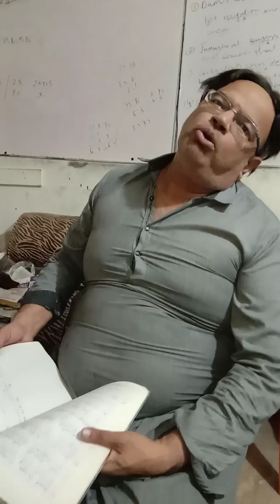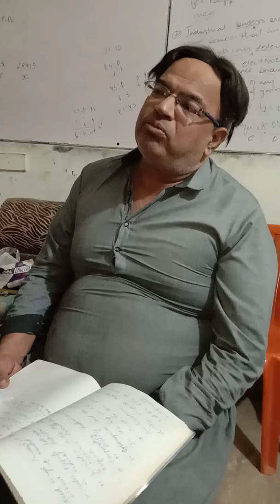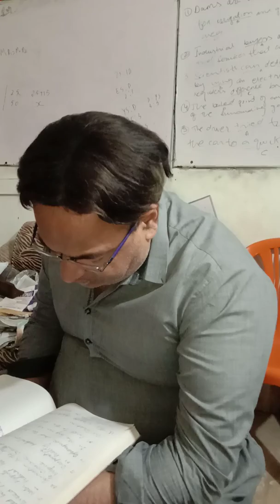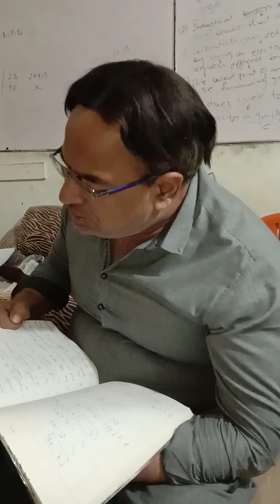CSS important essay